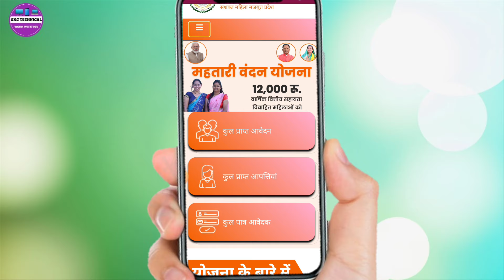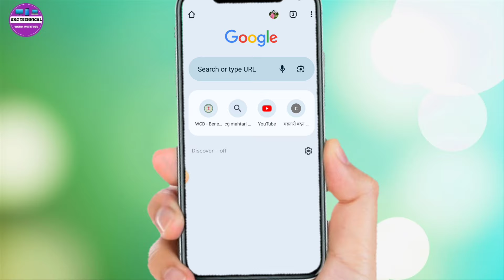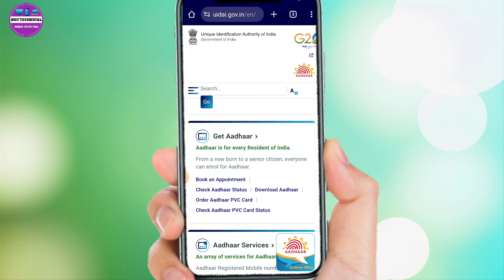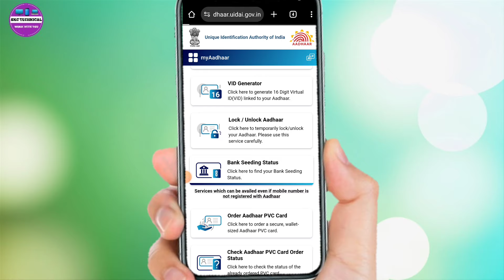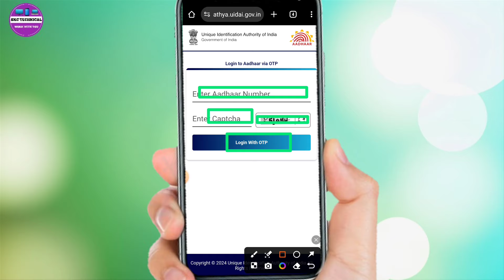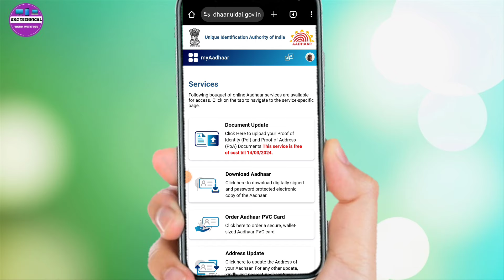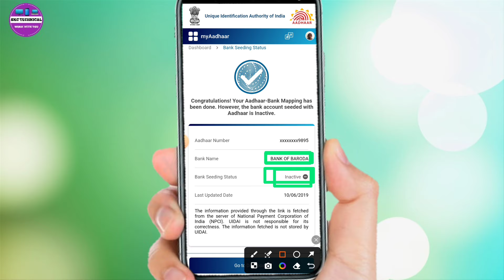महतारी वंदन योजना DBT के माध्यम से कौन सा खाता लिंक है कैसे चेक करें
mahtari vandan yojna form kaise bhare  महतारी वंदन योजना फॉर्म कैसे भरे  online form kaise bhare

mahtari vandan yojna form kaise bhare || महतारी वंदन योजना फॉर्म कैसे भरे

your Query 👇👇
online form kaise bhare
mahtari vandan yojna online form kaise bhare
mahtari vandana yojana online form kaise bhare
mahtari vandana yojana ka online form kaise bharen